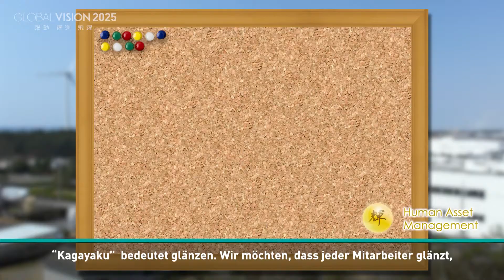CATALER GLOBAL VISION 2025 – 躍動 躍進 飛躍 –（Deutsche Ver.)